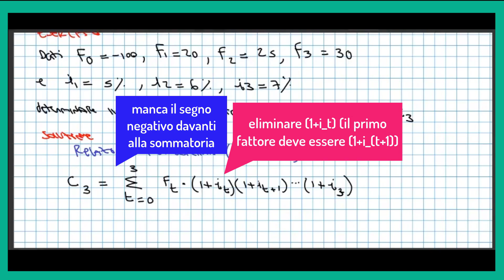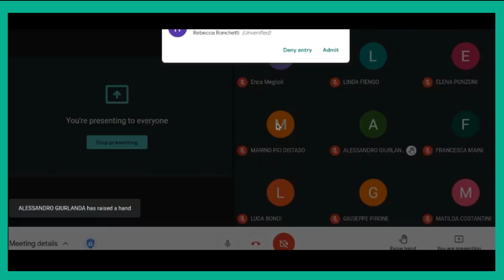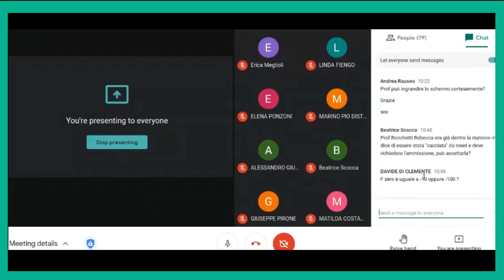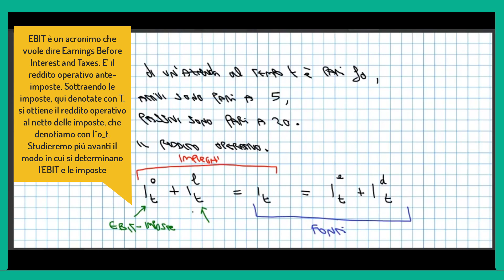PMDM - Esercitazione 2 - Legge del moto e legge di conservazione (dott. Andrea Marchioni)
Principi e modelli per le decisioni manageriali - Esercitazione 2 - Legge del moto e legge di conservazione (dott. Andrea Marchioni) -  Commenti ed editing: Carlo Alberto Magni